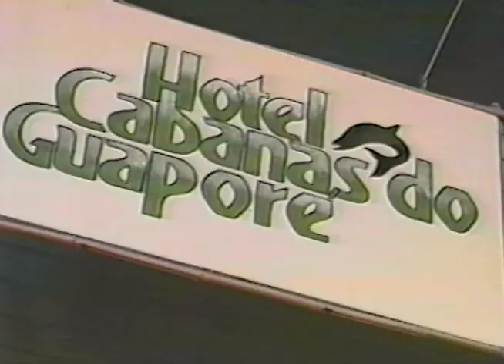Tucunaré, o Grande Predador - Represa de Itumbiara GO e Rio Guaporé RO.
Esta produção feita em 1990 foi o primeiro vídeo lançado no Brasil sobre a pesca esportiva do Tucunaré. Com imagens geradas em Super VHS, mostramos o uso de iscas artificiais, bem como dicas de como dar nós. As gravações foram realizadas no Rio Guaporé, em Rondônia e na represa de Itumbiara entre Minas e Goiás. Além da pesca do tucunaré mostramos outras espécies, sobretudo o Dourado Cachorra que leva este nome devido aos grandes caninos.
Este vídeo foi narrado pelo saudoso Antonio Casale, uns dos melhores locutores de documentários.
Agradecemos as curtidas e inscrições em nosso canal.